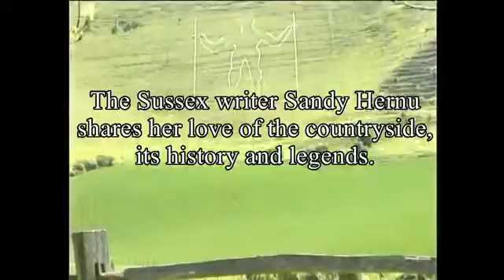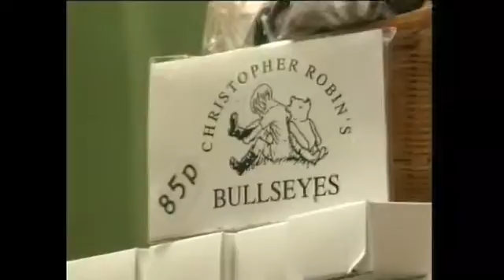Sandy's Sussex trailer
A short trailer from the film, Sandy's Sussex with Sandy Hernu